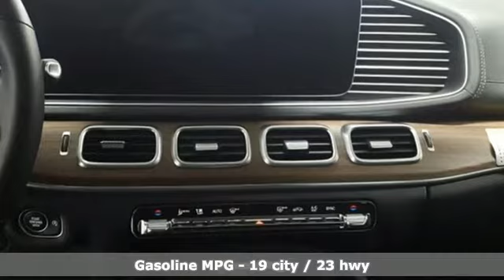New 2020 Mercedes-Benz GLS Lynnwood WA Seattle, WA #202318 - SOLD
Year: 2020
Make: Mercedes-Benz
Model: GLS
Trim: GLS 450 4MATIC
Engine: 6 Cyl. 3.0 L
Transmission: Automatic
Color: Obsidian Black Metallic
Interior: Black
Stock #: 202318
VIN: 4JGFF5KE1LA153690
NATURAL GRAIN BROWN WALNUT WOOD TRIM, HEATED STEERING WHEEL, MBUX INTERIOR ASSISTANT, BLACK HEADLINER, WHEEL LOCKING BOLTS, ILLUMINATED RUNNING BOARDS, ACTIVE LANE KEEPING ASSIST, TRAILER HITCH -inc: increased towing capacity, 6-SEAT CONFIGURATION -inc: individual seats w/armrests in second row, LOAD SILL PROTECTION, CONVENIENCE PACKAGE -inc: Power Rear-Window Sunshades Heated & Ventilated Front Seats 4-Zone Automatic Climate Control, WHEELS: 21 TRIPLE 5-SPOKE -inc: Tires: 275/45R21 front & 315/40R21 rear all-season

Address:
17800 Highway 99